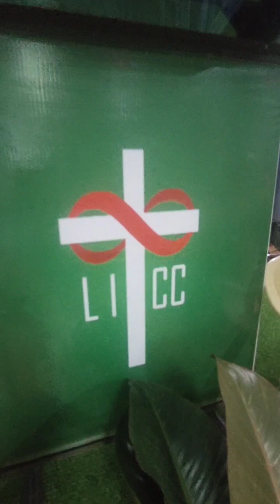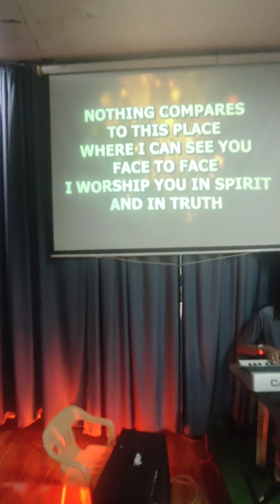Gospel Song Cover by Weng Taojo @ LICC Tagum City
Life Infinity Christian Church cover song by Weng Taojo